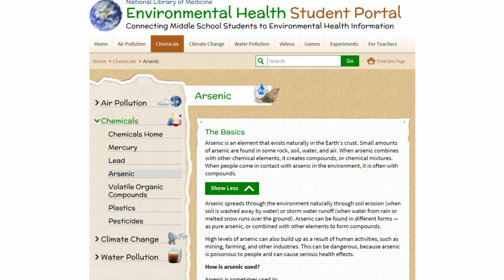What in the World is Arsenic? Arsenic in our Food.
Description: While eating lunch, three students begin to wonder about the safety of eating foods that contain arsenic. Through their research, the students will discover where arsenic is found, how it is used, and its effects on human health.

Summary: This informal, easy-to-follow animation from the National Library of Medicine introduces middle school students to arsenic. The animation explores the safety of eating foods that contain arsenic.